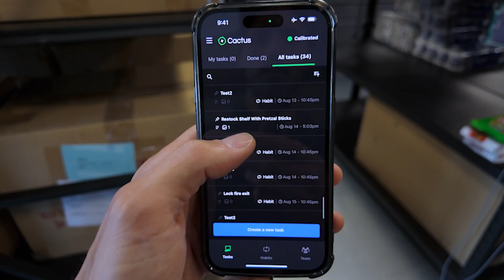Whereable: Spatial Wearables and Smart Glasses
To truly unlock augmented reality, wearable computers must know precisely where they are in 3D space. Lightweight smart glasses can't do that today. So we built a new type of wearable—a neckable—that knows exactly where it is in 3D space.

I spent this summer in Hong Kong at Auki Labs building a custom spatial wearable computer that gives eyes to AI. Our focus use case is retail workers - as they move through a store, we track the wearable’s location in space.

This unlocks tons of use cases, like AI detecting empty shelves and placing AR notes exactly where needed. This is only possible with spatial computing, because the AI needs to know its position in the store.

We also began developing next-gen wearables like smart glasses, allowing retail workers to keep their phones in pocket while AI overlays navigation and task info on their vision.

AI wearables like this augment our intelligence and improve our capability to solve problems with each other and AI

Collab with @AukiLabs @Posemesh @broodsugar